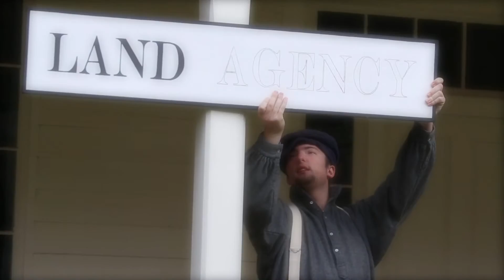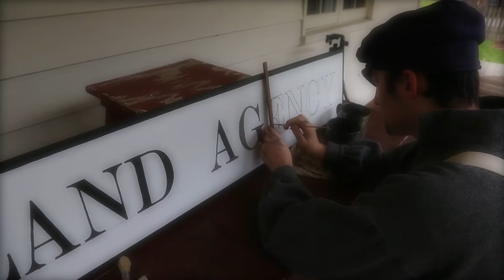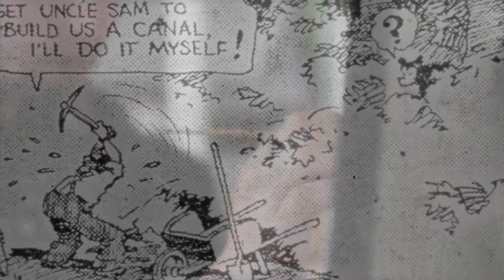Pioneers of the Ship Canal: Thomas Mercer & Harvey Pike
During the first two decades of Seattle's history, two men stand out as the true pioneers of what we now call the Lake Washington Ship Canal.  In this mini-documentary, hosted by local historian Jules James, actors re-create the contributions of Thomas Mercer and Harvey Pike.